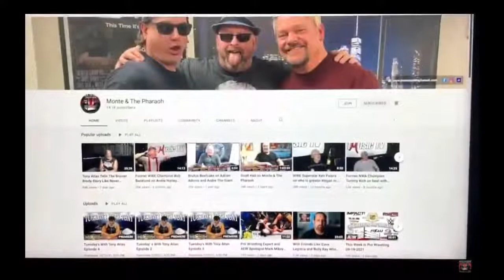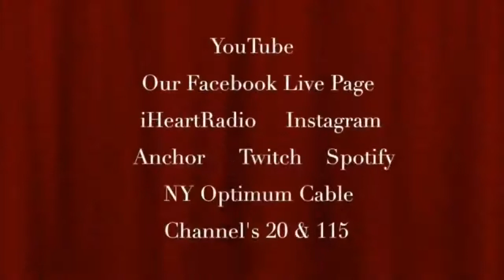The Legend Johnny Rodz in Studio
​ Monte & The Pharaoh LI#1 Pro Wrestling Broadcast   present The Legend Johnny Rodz